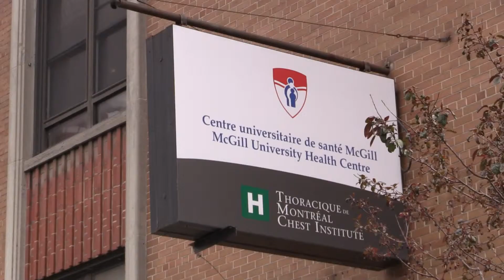Montreal Chest Institute opened by king, closed 115 years later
Joan Ivory of the Montreal Chest Institute Auxiliary describes the King of England's remote opening of the Montreal Chest Institute and the closeness of the staff that's Ivory's witnessed leading to the institute's closing (John Kenney / MONTREAL GAZETTE)